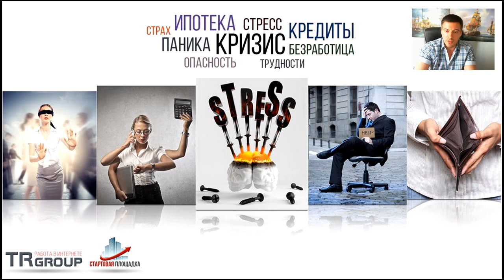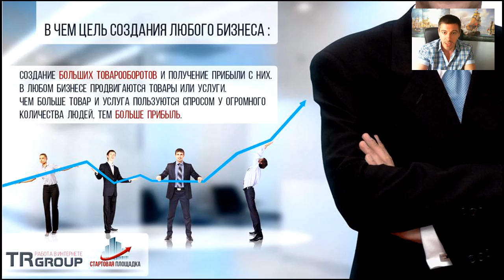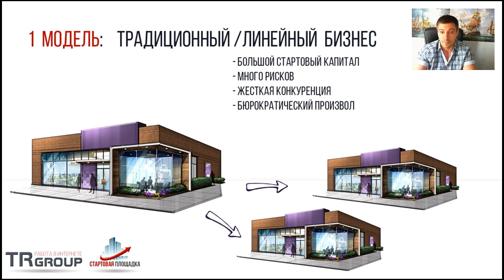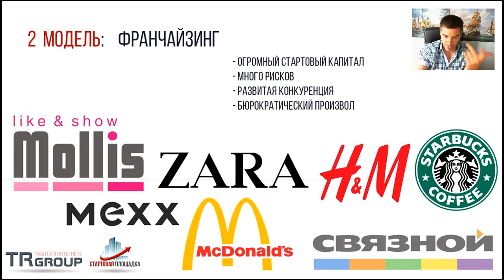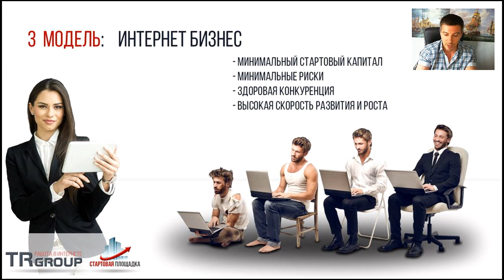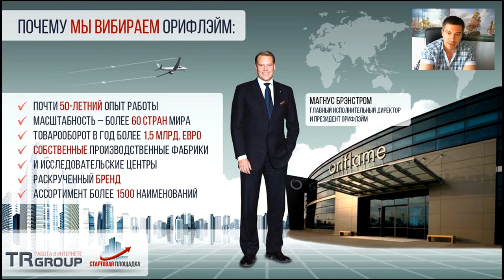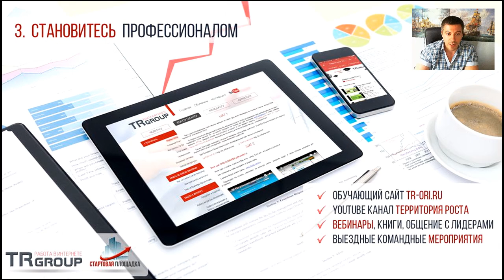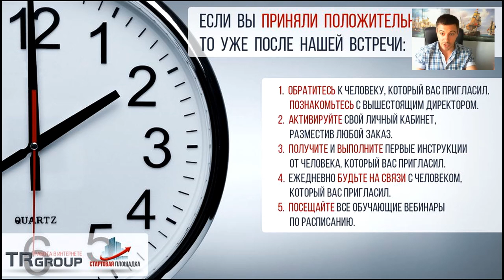ВВО Алексей Минасян. Новые слайды.